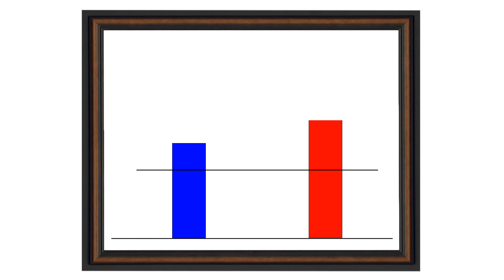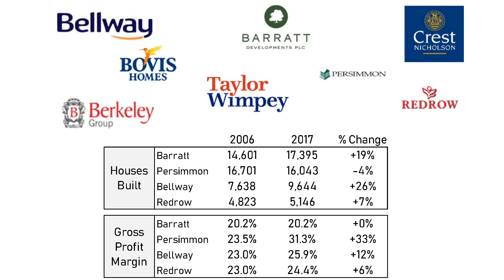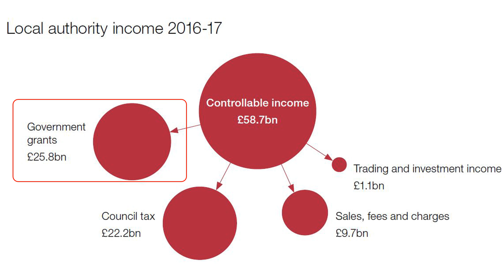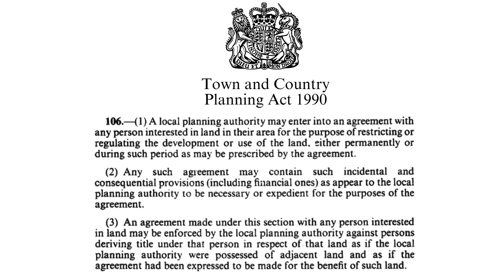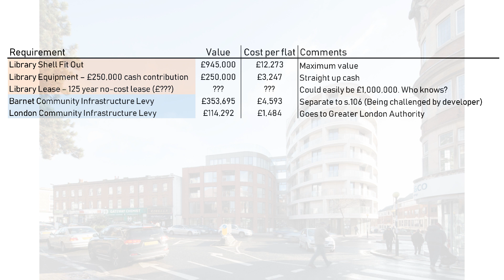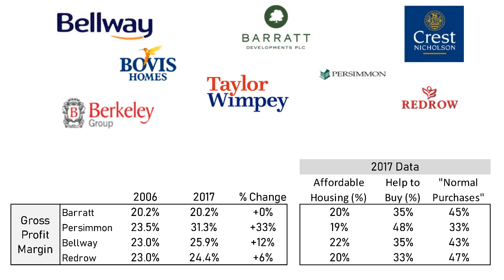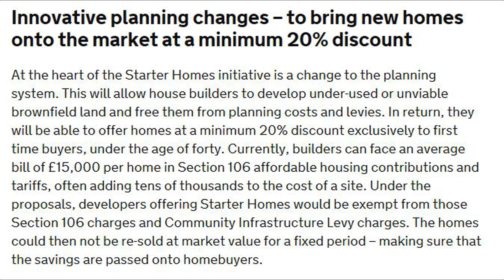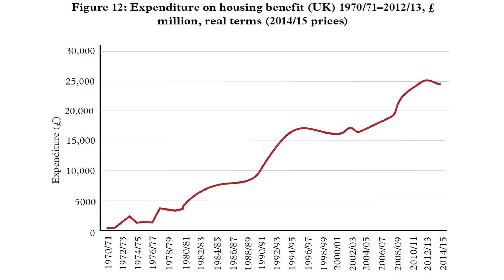The Madness of Housing in the United Kingdom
Ep.3. Housing in the UK, An in depth look at the truth and madness that lies behind housing in the United Kingdom. Sources below.

Housing Completions "House building: Dwellings Completed - Total" - Table 209

Table of changes in Small Housebuilders - Home Builders Federation "Reversing the decline of small housebuilders" p.15

Listed financial data taken from individual housebuilders financial reports from investegate.co.uk

Local Authority financial data and tables from National Audit Office "A Short Guide to Local Authorities"

Section 106 and CIL levies for Persimmon, Barratt and Crest Nicolson from most recent Annual Reports

Housing Benefit expense from House of Lords Report "Building More Homes"